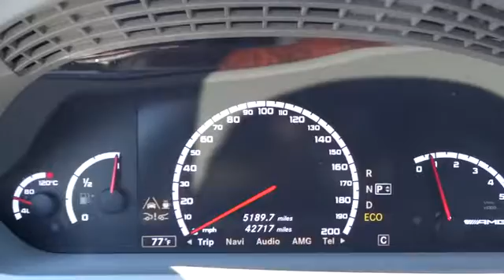2013 Mercedes-Benz S-Class San Francisco, Bay Area, Peninsula, East Bay, South Bay, CA 2930A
2013 Mercedes-Benz S-Class

Active bi-xenon automatic headlamps -inc: adaptive high beam assist  cornering lights,Rain-sensing aero-blade windshield wipers w/heated washer system (2011),Pwr tilt/slide tinted glass sunroof -inc: 1-touch open/close  sunroof memory,Pwr auto-folding heated mirrors -inc: memory  auto-dimming driver mirror  integrated LED turn signals (2011),COMAND cockpit management & data system -inc: AM/FM/WeatherBand stereo  in-dash 6-disc CD/DVD changer  iPod/MP3 media interface in glovebox  audio input jack  SiriusXM satellite radio w/real-time traffic  HD Radio  (15)-speaker harman/kardon Logic 7 surround sound system  SD memory card slot  Zagat Survey ratings guide  Bluetooth hands-free communication system  voice control  40-GB hard-drive-based GPS navigation system,AMG leather-wrapped sport steering wheel,Multi-function displays in instrument cluster faces -inc: trip computer  exterior temp gauge  maintenance system  oil level check  digital speedometer  reminder & malfunction messages  driver-programmable settings  audio status  navigation route guidance (2011),Pwr rear window sunshade w/1-touch up/down,Pwr 4-way tilt/telescopic steering column -inc: memory  programmable easy-exit feature,SmartKey infrared remote -inc: remote central locking  trunk open  panic alarm  fuel filler door  selective unlock  windows & sunroof open/close  active ventilated front seats on  automatic locking (2011),Pwr rear side window sunshades,14-way pwr heated & ventilated front bucket seats -inc: pwr lumbar  3-position driver seat memory,AMG premium leather seat trim,Active Body Control (ABC) w/crosswind stabilization -inc: AMG-calibration  coil spring & electronically controlled hydraulic cylinder w/shock absorber at each wheel  automatic 4-wheel level control  driver-selectable ride-height control  automatic speed-sensitive lowering,AMG high performance 4-wheel pwr vented disc brakes,Tire pressure monitoring system,Rear view camera